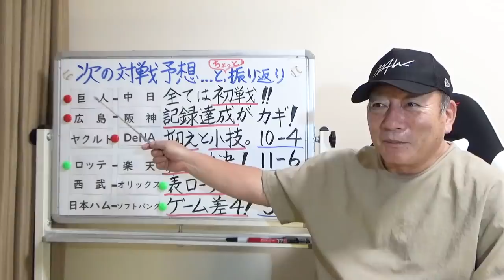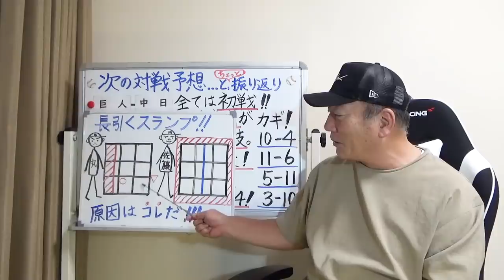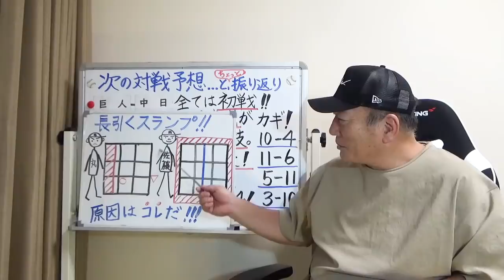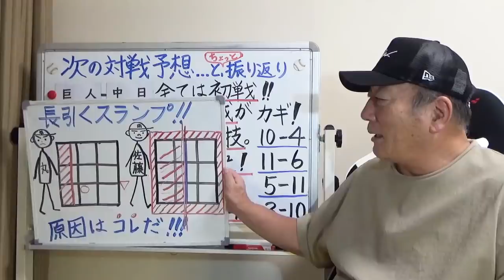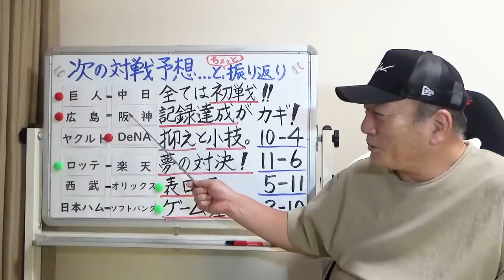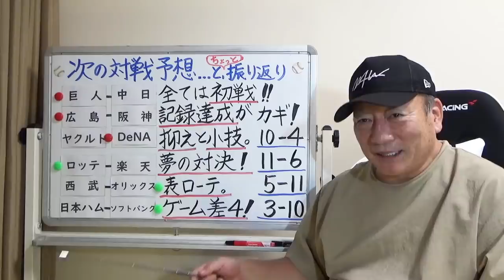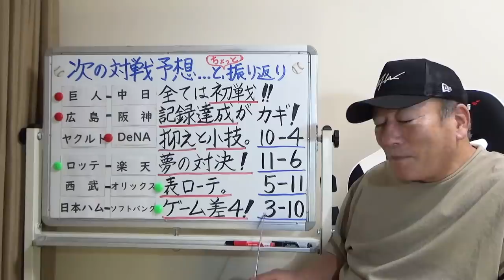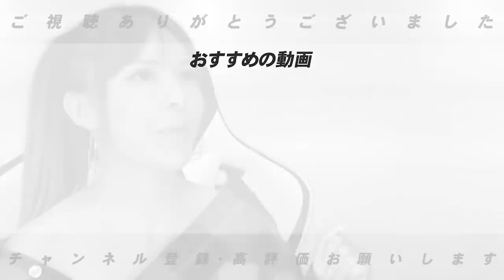【必見】長引くスランプの原因はここ！阪神は記録達成が鍵！？ロッテは大注目の佐々木vs楽天田中将大！高木豊のプロ野球野球ニュース【プロ野球】